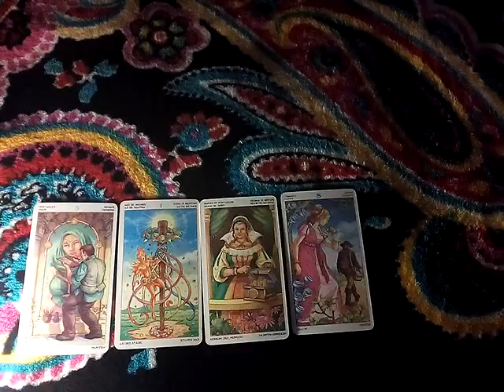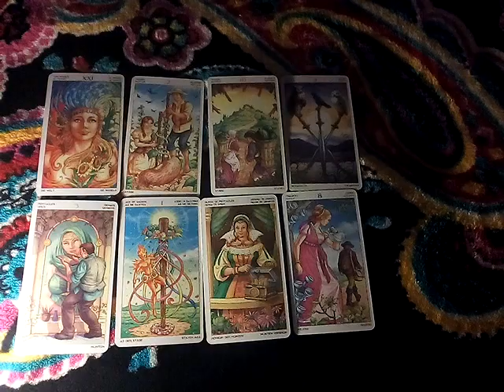ฝันเห็นน้ำเก๊กฮวย ฝันว่าดื่มน้ำเก๊กฮวย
17ตุลาคม2566ถึง5 พฤษภาคม2568